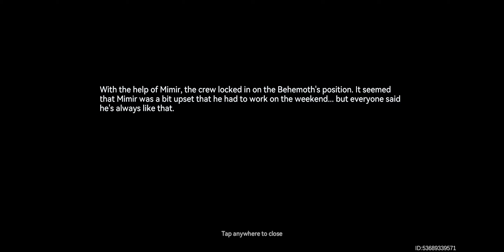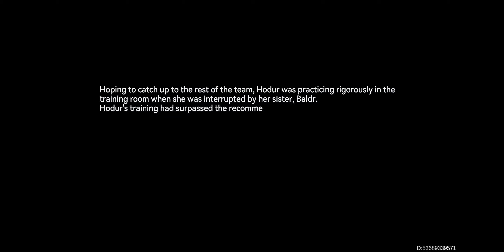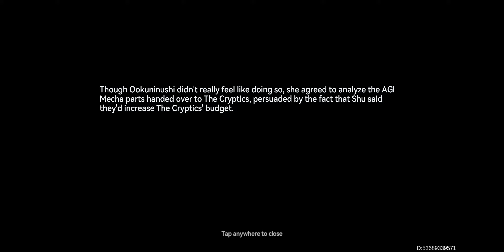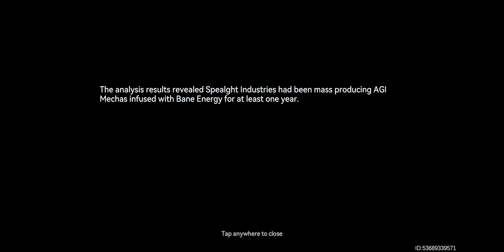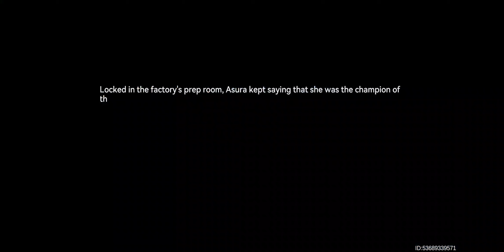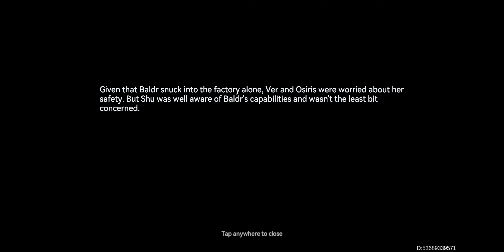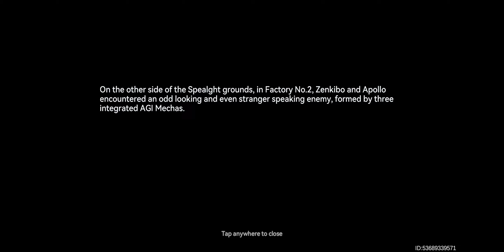Aether Gazer - Android Gameplay AGI Mecha Crisis Completed Chapter